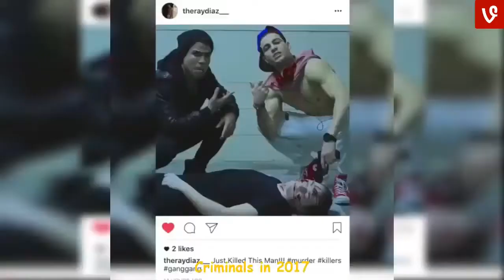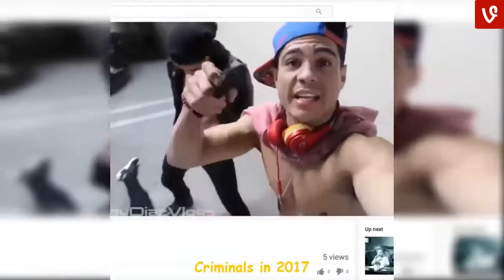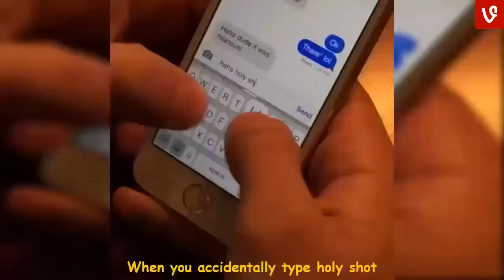Best Adin Kolansky Instagram Videos - LoL Videos✔